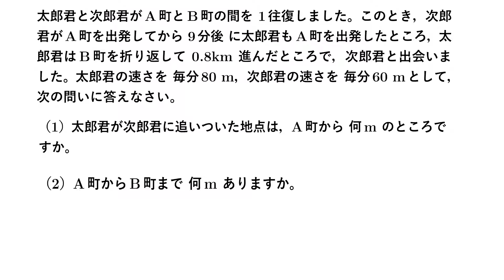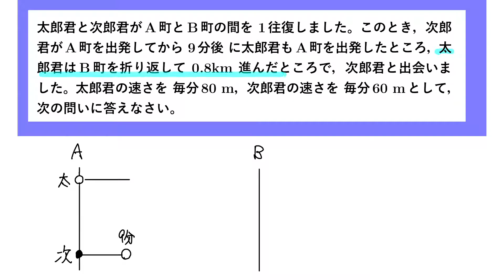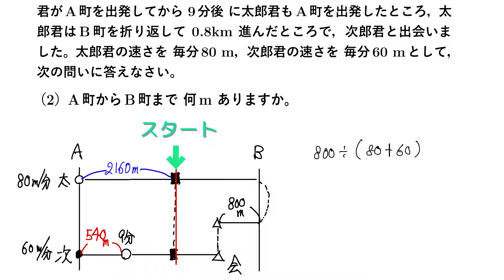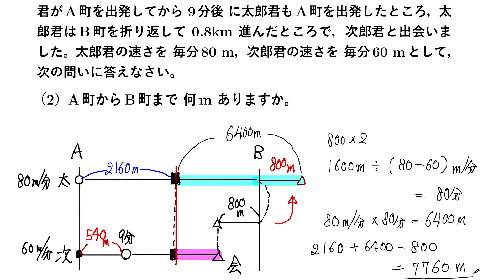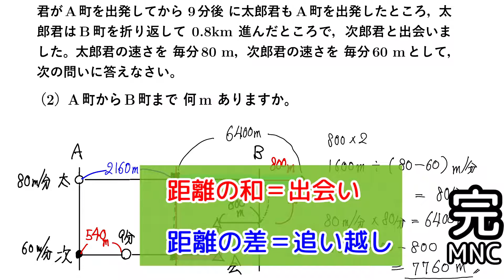【中学受験算数・5年生】その2 旅人算 予習シリ第18回 練習問題3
YOS05J18R3本物
旅人算の文章題です。出会いと追い越しは，なんとなくで選んでいませんか？
予習シリーズ第18回 練習問題3です。